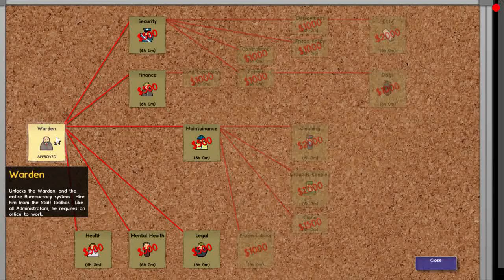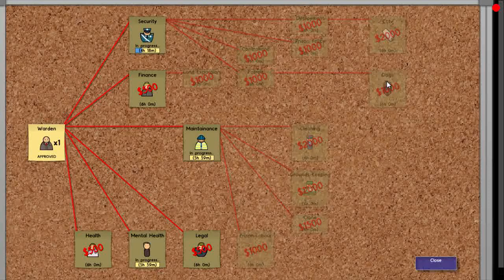Prison Architect FR Let's play Alpha14 E1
Épisode 1 de ma série sur prison architect.
Pour la journée 1 je construit la prison et vous présente l'interface.

Vous pouvez trouver le jeu sur d'autres plateformes comme Humble Bundle mais je ne met pas le lien puisque la vente n'y est pas continue.